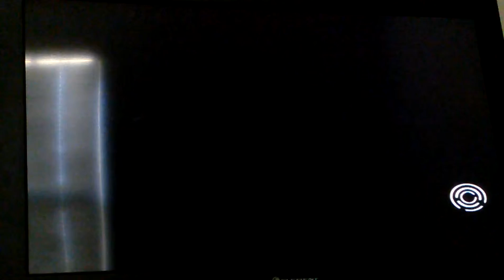DC Universe Online CatFum Part 2-Mortal Katbat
Let's try to reach 20 likes for this.

Oh no it's the villainous CatFum not a good name for my villain let me know what you want me to name my villain and hope yours will be the one picked.

Hmmmm should i attack the Heros or wait till im a higher level.

For Any Questions You Have

Apply for a MCN Partnership with Freedom

Want to see me live

Get Updates on what's going on